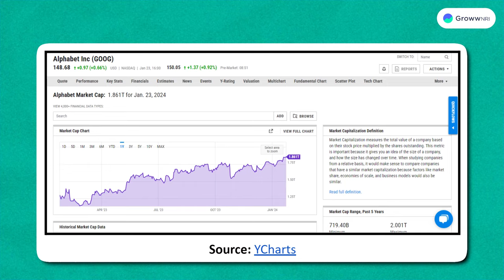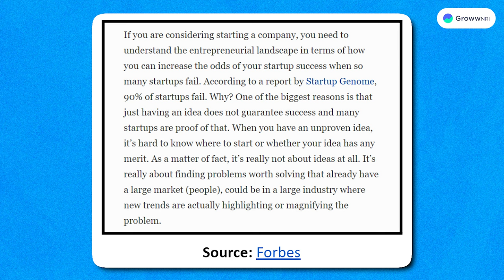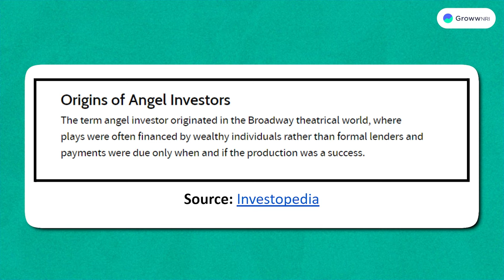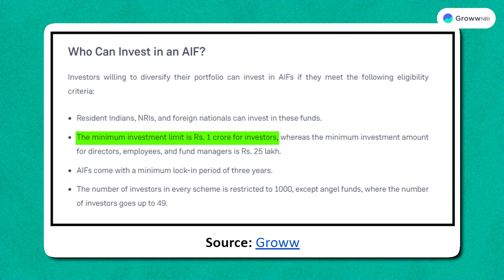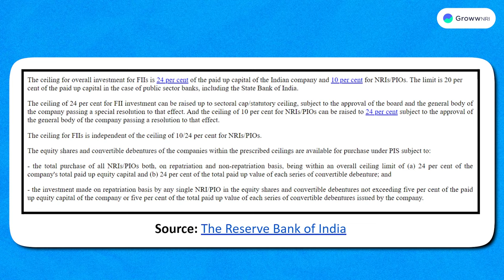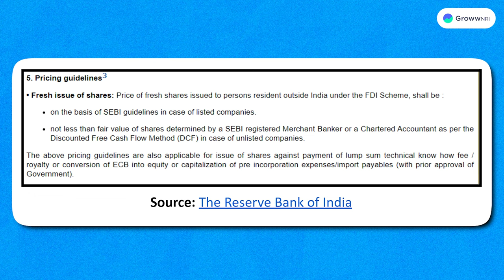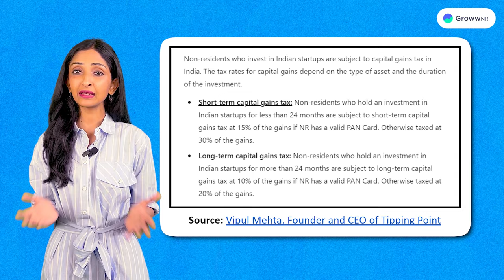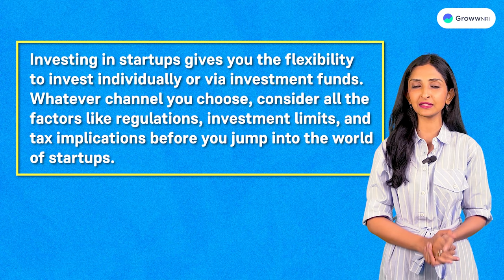An NRIs Guide to Investing in Startups | Groww NRI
An NRIs Guide to Invest in Startups | Groww NRI

00:00 Introduction
00:45- Benefits of Investing in Startups
02:19- Risks associated with Investing in Startups
03:34- How can NRIs Invest in Indian Startups?
06:39- 5 Factors to consider before Investing in Startups
09:19- Steps to Start Investing in Startups
10:44- Conclusion

Welcome to the Groww NRI Channel!

Dive deep into comprehensive content tailored for Non-Resident Indians looking to navigate their financial aspirations abroad.

From insightful investing tips and the intricacies of banking for NRIs to the maze of international taxation - our mission is to equip you with knowledge and insights.

Whether you're a seasoned investor or just starting your overseas financial journey, our channel is your trusted guide.